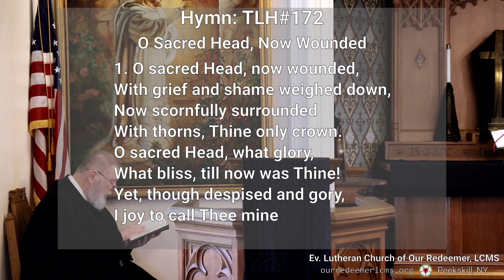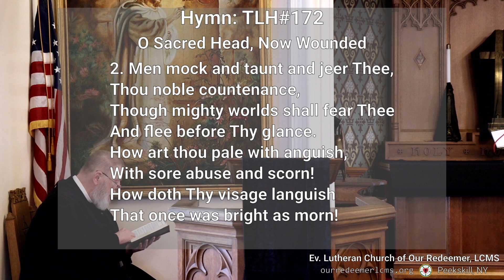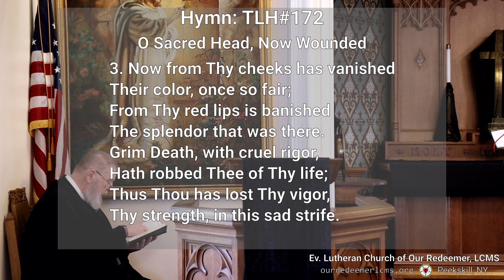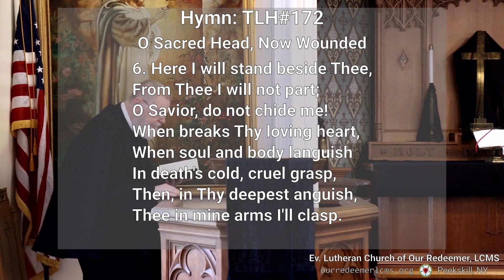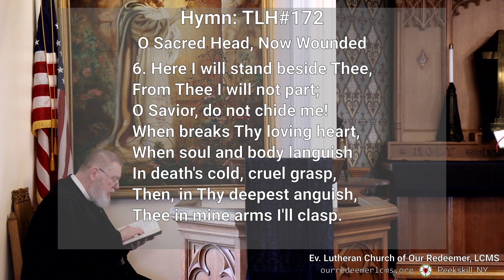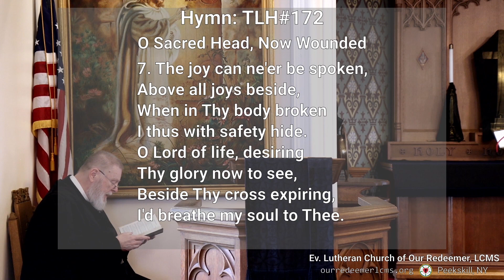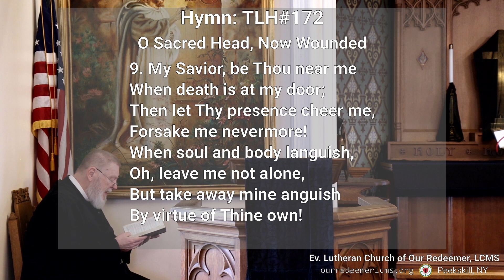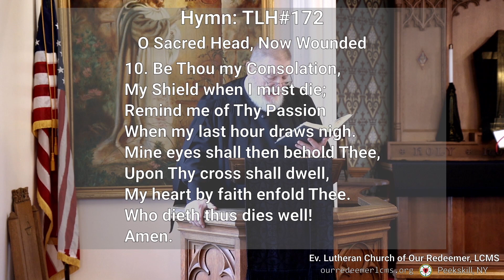TLH 172: O Sacred Head, Now Wounded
1. O sacred Head, now wounded,
O sacred Head, what glory,
What bliss, till now was Thine!
Yet, though despised and gory,
I joy to call Thee mine.

2. Men mock and taunt and jeer Thee,
Thou noble countenance,
Though mighty worlds shall fear Thee
And flee before Thy glance.
How art thou pale with anguish,
With sore abuse and scorn!
How doth Thy visage languish
That once was bright as morn!

3. Now from Thy cheeks has vanished
Their color, once so fair;
From Thy red lips is banished
The splendor that was there.
Grim Death, with cruel rigor,
Hath robbed Thee of Thy life;
Thus Thou has lost Thy vigor,
Thy strength, in this sad strife.

4. My burden in Thy Passion,
Lord, Thou hast borne for me,
For it was my transgression
Which brought this woe on thee.
I cast me down before Thee,
Wrath were my rightful lot;
Have mercy, I implore Thee;
Redeemer, spurn me not!

5. My Shepherd, now receive me;
My Guardian, own me Thine.
Great blessings Thou didst give me,
O Source of gifts divine!
Thy lips have often fed me
With words of truth and love,
Thy Spirit oft hath led me
To heavenly joys above.

6. Here I will stand beside Thee,
From Thee I will not part;
O Savior, do not chide me!
When breaks Thy loving heart,
When soul and body languish
In death's cold, cruel grasp,
Then, in Thy deepest anguish,
Thee in mine arms I'll clasp.

7. The joy can ne'er be spoken,
Above all joys beside,
When in Thy body broken
I thus with safety hide.
O Lord of life, desiring
Thy glory now to see,
Beside Thy cross expiring,
I'd breathe my soul to Thee.

8. What language shall I borrow
Oh, make me thine forever!
Outlive my love for Thee.

9. My Savior, be Thou near me
When death is at my door;
Then let Thy presence cheer me,
Forsake me nevermore!
Oh, leave me not alone,
But take away mine anguish
By virtue of Thine own!

10. Be Thou my Consolation,
My Shield when I must die;
Remind me of Thy Passion
When my last hour draws nigh.
Mine eyes shall then behold Thee,
Upon Thy cross shall dwell,
My heart by faith enfold Thee.
Who dieth thus dies well!
Amen.